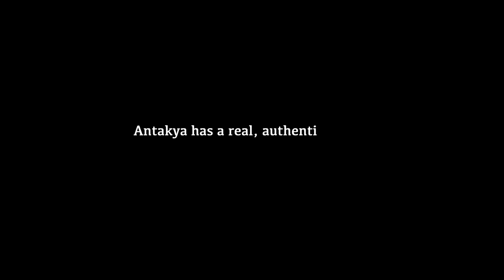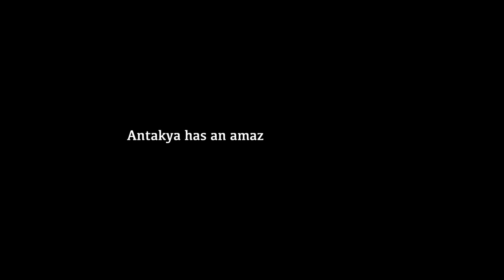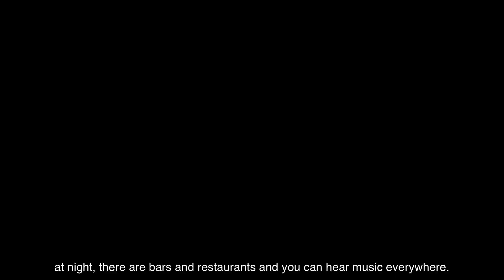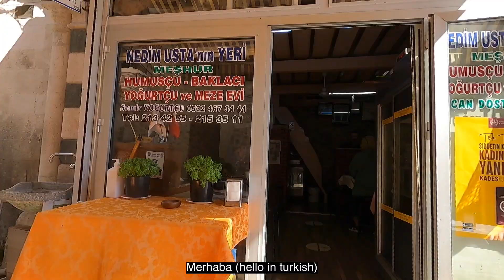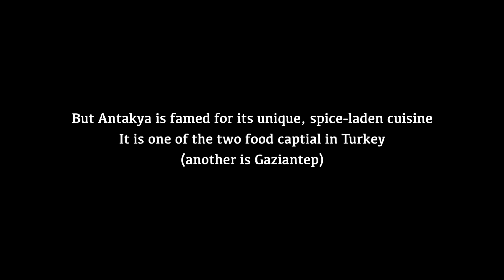First Stop ANTAKYA, TURKEY 🇹🇷! EP02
So my journey starts in Antakya, Turkey 🇹🇷, a mesmerizing city located just between Syria and the Mediterranean Sea. Antakya was built around 400 BC and was one of the main hubs of the ancient Silk Road. Come here by yourself and enjoy Turkish hospitality.

You want to see more of my adventures? 🎬

My equipment:

GoPro 9
Panasonic GH5